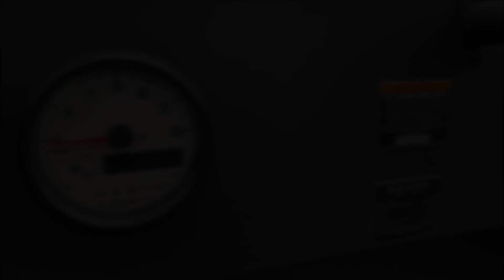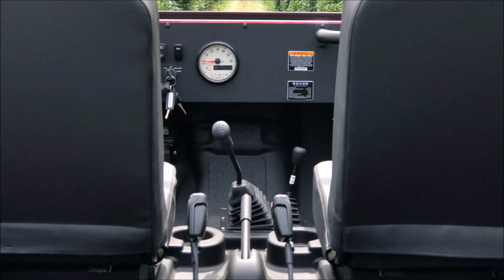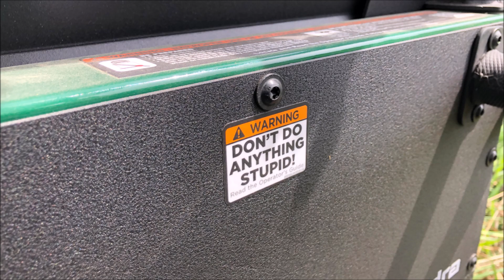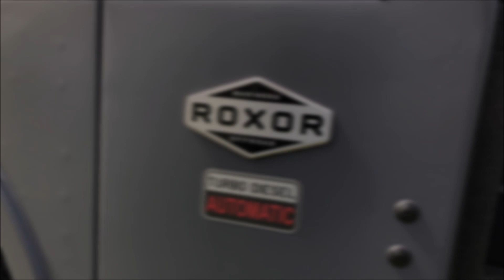Mahindra Roxor Second Drive Slideshow